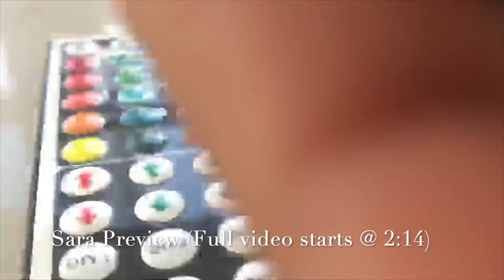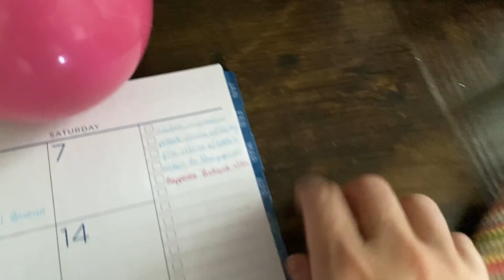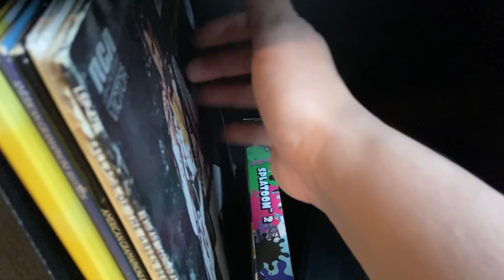ASMR: Sara Rios Collab! Lofi fast tapping with camera and build up tapping!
Blessed to work with this lovely human!
•CUSTOM VIDEOS CURRENTLY OPEN•
💥Expected close date end of ?💥
For a custom video:
1- Complete form!
2- Complete PayPal (refund will be initiated if I’m unable to complete your request!)
Pricing:
5 minutes- $7.50
10 minutes- $15.00
15 minutes- $22.50
20 minutes- $28.00
25 minutes- $35.50
30 minutes- $42.00
*New*
Private video (still must be appropriate, but only you will have the ability to view this video)
10 minute option only- $40